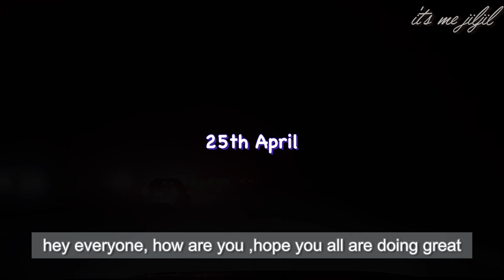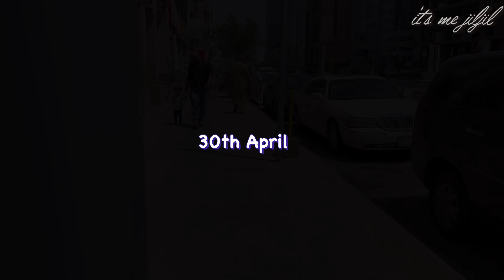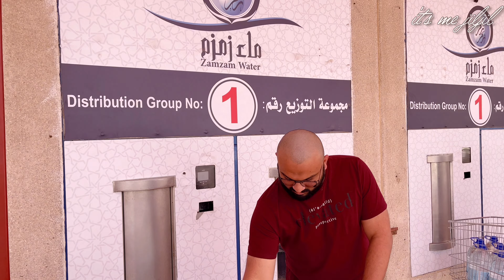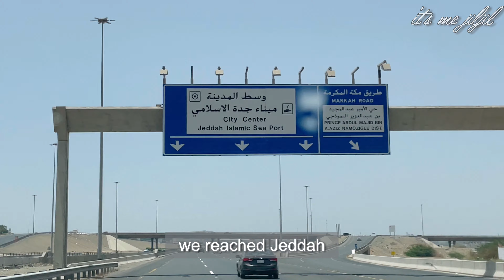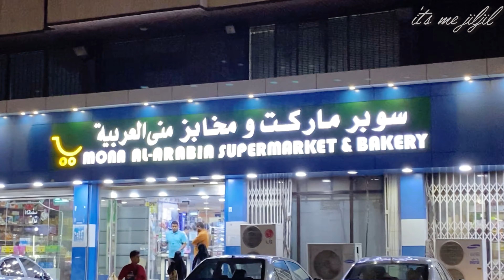Makkah & Madina | Eid ul fitr 2022 in Makkah | umrah vlog | eid Mubarak Ramadan 2022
Today’s video is going to be a travel vlog to Makkah and Madinah , i have Dhated glimpses of my travel. Eid in makkah was a different experience for me alhamdulillah.

And do let me know your reviews in comments below.